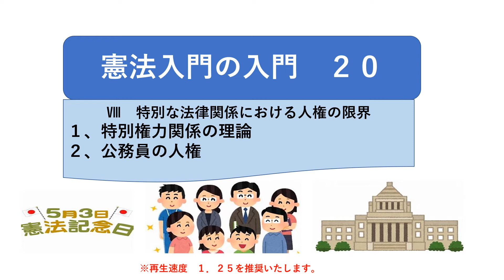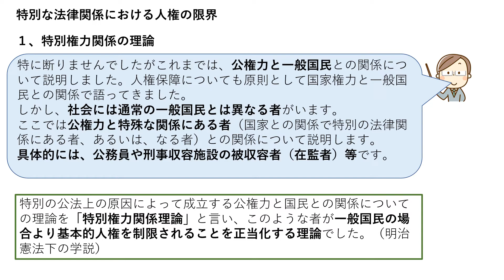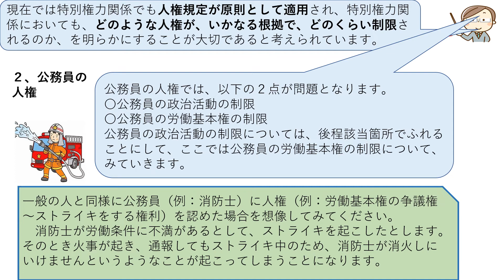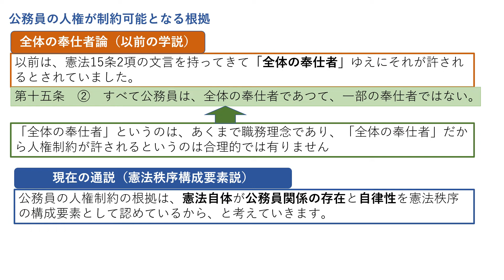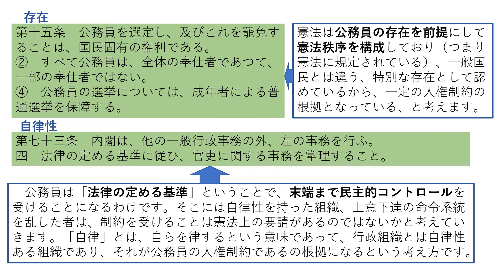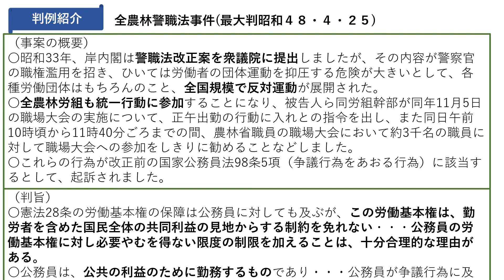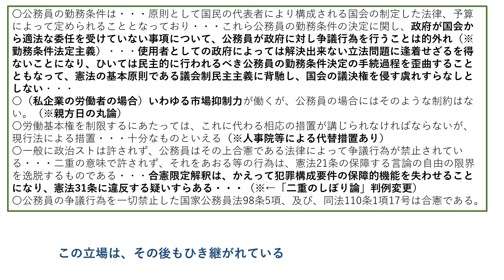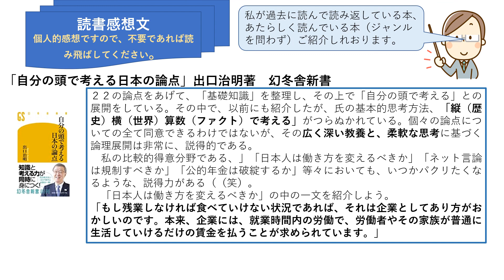１２０，Ⅷ 特別な法律関係における人権の限界 その１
今回から２回に亘って「特別な法律関係における人権の限界」というテーマをとりあげます。
特別な法律関係とは、国家との関係で特別の法律関係にある者、あるいは、なる者のことをいいます。この点については、古くは「特別権力関係の理論」という考え方がありました。
でも、今は、その問題点の多く指摘され新たな理論が登場しております。
今回は、公務員の人権について、とりあげます。